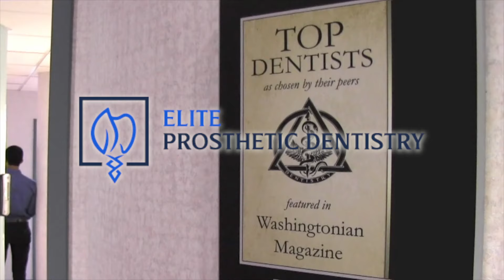Should My Teeth or Gums Bleed?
For more information about dental treatments with top rated dentist, Dr. Gerald Marlin, visit our

Simply Radiant, Simply Natural

Elite Prosthetic Dentistry of Washington D.C.: Gerald M. Marlin, DMD